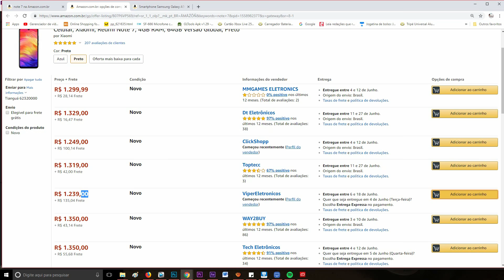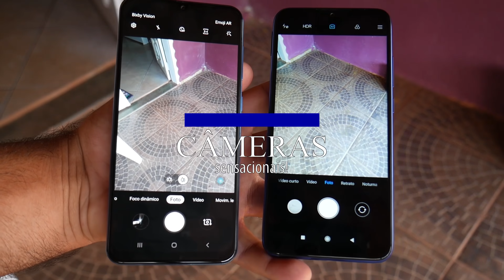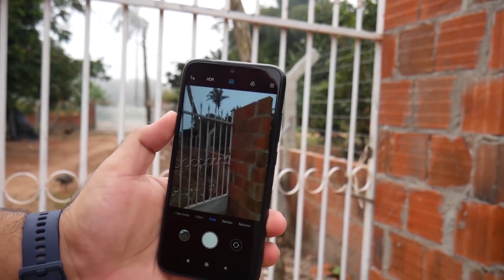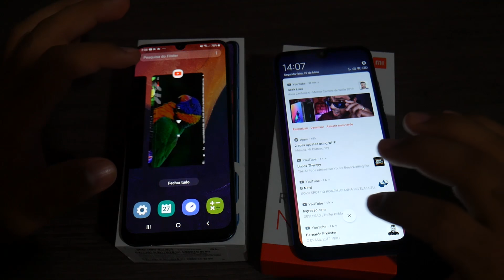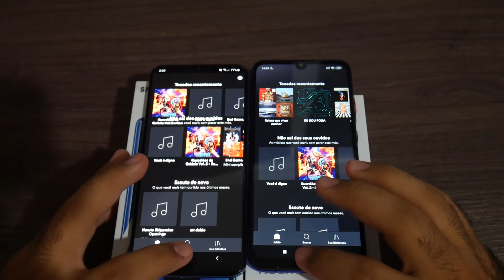AGORA VAI! GALAXY A50 vs REDMI NOTE 7 | Idênticos em câmeras e Desempenho, mas qual é o melhor? 🤔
ONDE COMPRAR MODELOS DO VÍDEO

GALAXY A50

REDMI NOTE 7 (já no brasil, sem taxas)
AZUL (mais barato)
PELÍCULA VIDRO

EM PROMOÇÃO (já no brasil, sem taxas)
MI 8 LITE 64GB AZUL
PELÍCULA VIDRO
MI BAND 3

REDMI NOTE 6 PRO (já no brasil, sem taxas)
PRETO 64GB
OUTRAS CORES

CASO QUEIRA IMPORTAR REDMI NOTE 7 PRO!

outros mencionados, com bastante BATERIA:

G7 POWER

(com estoque já no BRASIL)
MI MAX 3

TAMBÉM RECOMENDO:

MI A2 4GB+64GB
PELÍCULA VIDRO

POCOPHONE F1 já no Brasil!
POCOPHONE F1 DE 128GB
PELÍCULA 3D VIDRO

ACESSÓRIOS DA XIAOMI JÁ NO BRASIL

AMAZFIT BIP

AMAZFIT STRATOS 2

POWERBANK 20.000MAH